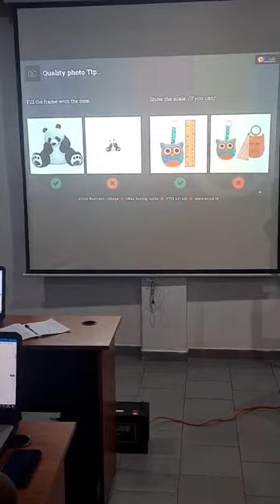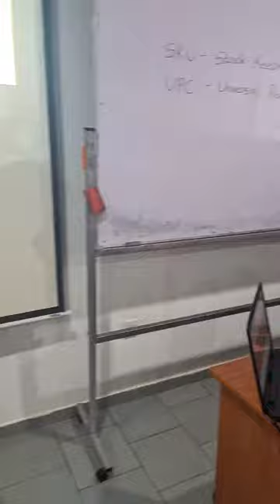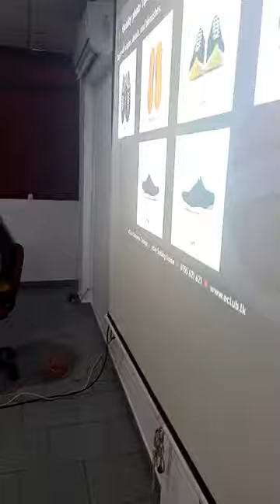eBay Selling Guide - Aug 25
eClub Business College - The Pioneer of Online Business Education